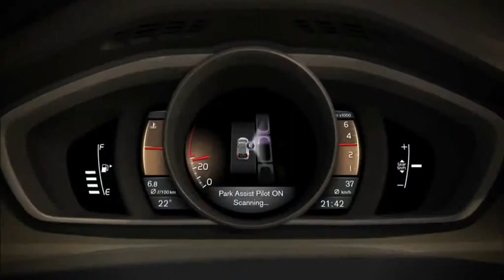Park Assist Pilot V40